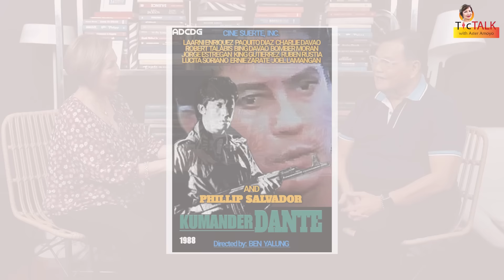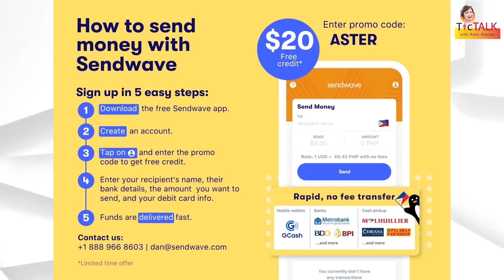JOEL LAMANGAN: Na-expelled sa school at nakulong sa pagiging aktibista | TTWAA Ep. 168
Here is the full interview of a Filipino film director, television director and actor, Joel Lamangan.